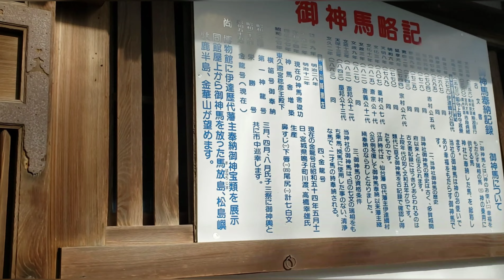VLOG 12 : ACARA TAHUN BARU DI JEPANG | PERGI KE SHRINE & MEMBELI OMIKUJI